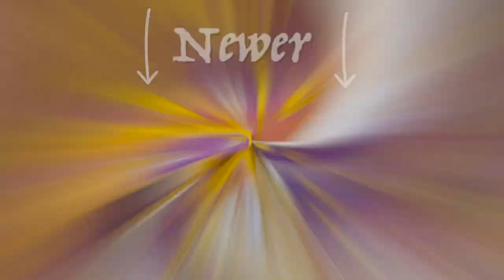This is Kurdistan!? | Nineveh, Iraqi Kurdistan | Mar Mattai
Mar Mattai was built in 363 a.d. and is the oldest known Christian monastery in the world! It is located at the top of Mount Alfalf in Ninevah, Iraq | Kurdistan (the kurdish region of Iraq).

I created this channel so that I could create stories that will touch the soul. I love to learn about new cultures and sharing that experience with others as well. Open your eyes and open your heart - you may just learn something new!

Should I visit your country next?